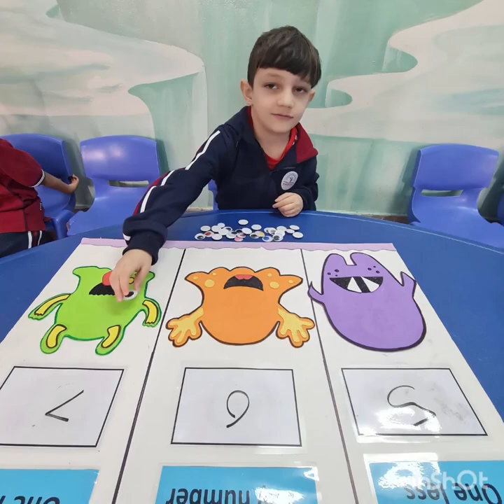Reema_International_School 🌺Math activity 🌺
🌺Math activity 🌺
🩷KG3G 🩷
💕T: Aliaa💕